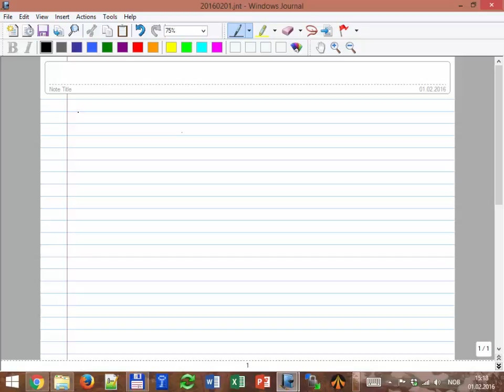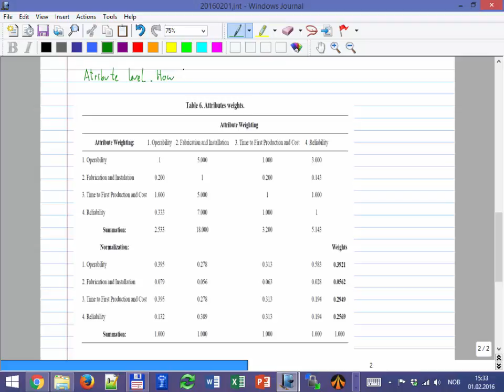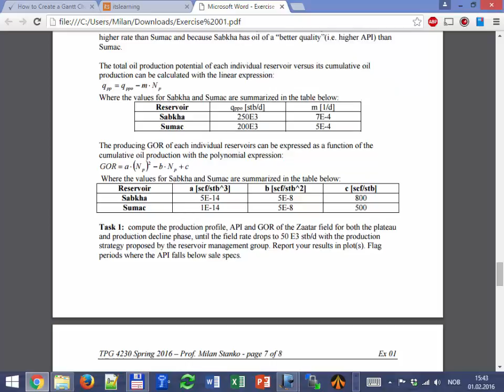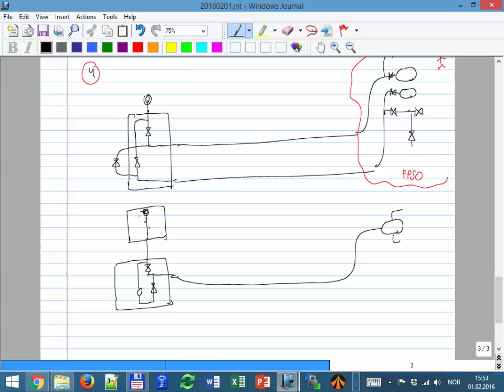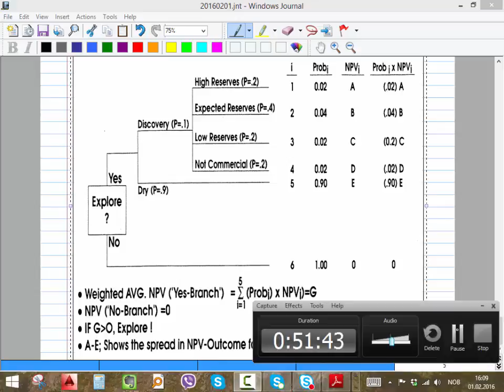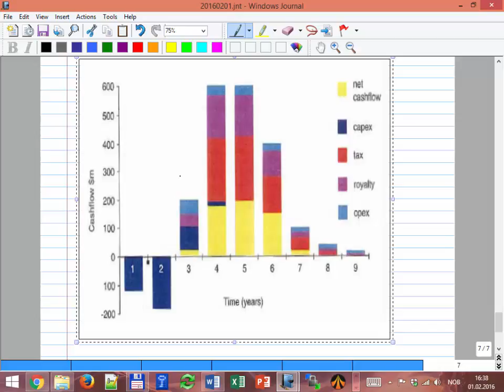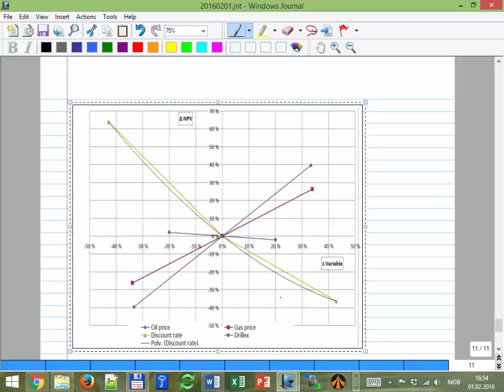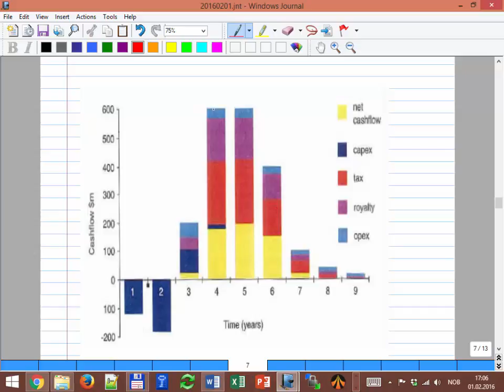Class 7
Comments on last week classes: Why do we need probabilistic calculations?. Discrete vs. continuous probability functions. Number of maximum iterations required with Montecarlo. Increasing information reduces uncertainty. Probability density function for three cases with increasing level of information available. Other parameters playing a role in the decision: “Attributes”. How to quantify these attributes. Decision tree and probability tree in NPV assessment. Cash flow in an oil company. Sources of revenue (oil gas, condensate sales, LNG, LPG, NGL), expenses: CAPEX (processing facilities, installation, equipment, manifold, pipelines), OPEX (power consumption, water disposal, injection, maintenance, modifications, salaries, export), DRILLEX, tax. Cash flow. Present value. End of year PV.  Discounted clash flow. NPV. Differences between onshore and offshore projects. Deterministic but with most likely, low and high. Sensitivity Analysis with spider plot. Ceteris paribus. Gantt Chart.